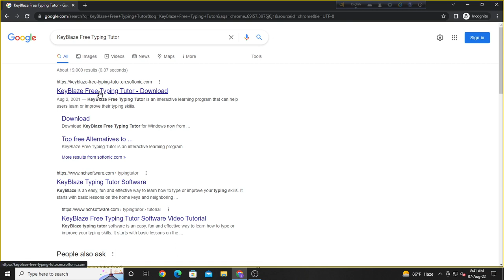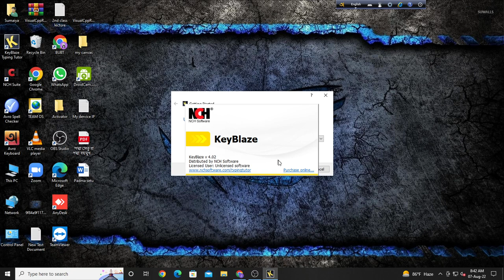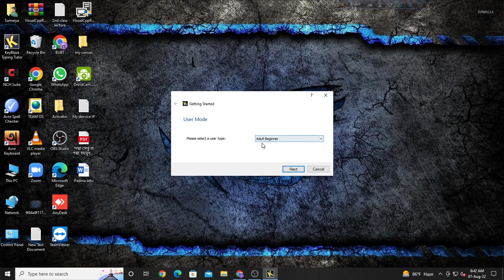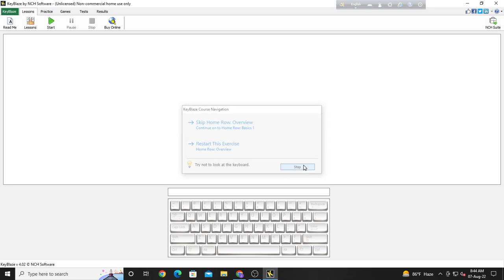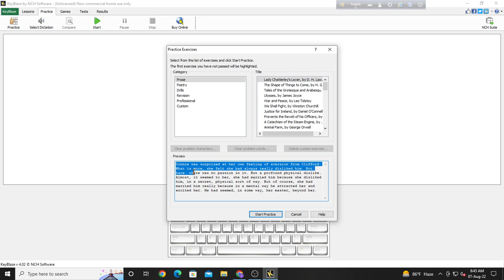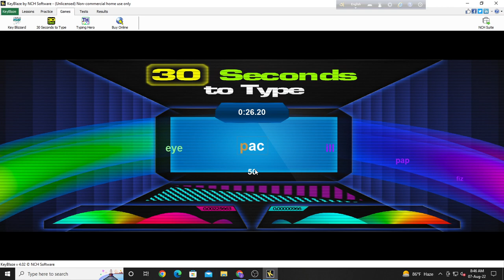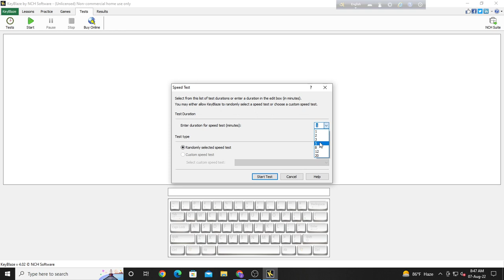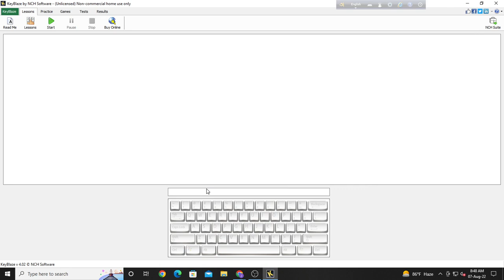Best Typing software for pc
DIT tutorials